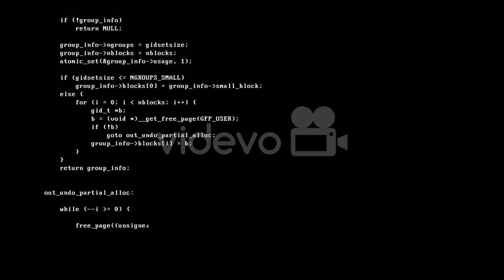Hacker Computer Code in White on a Black Background - Free Stock Video Download - Free Stock Footage